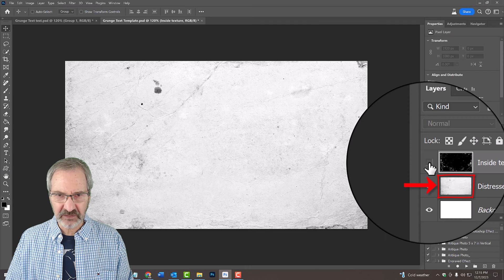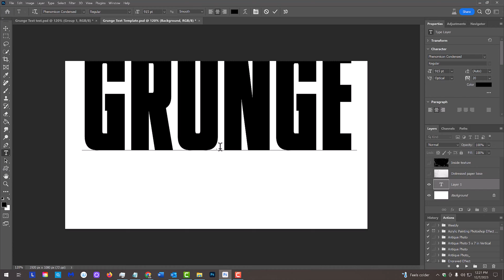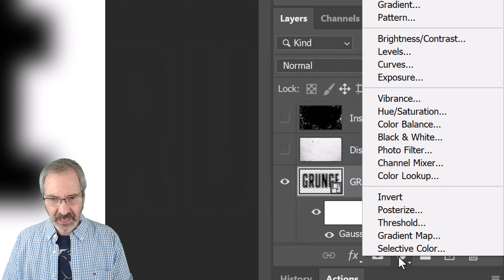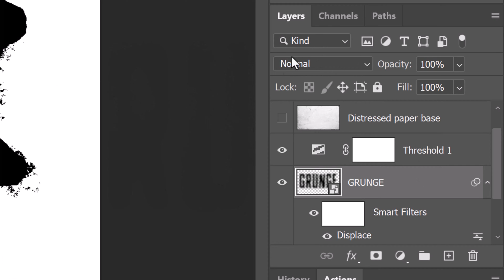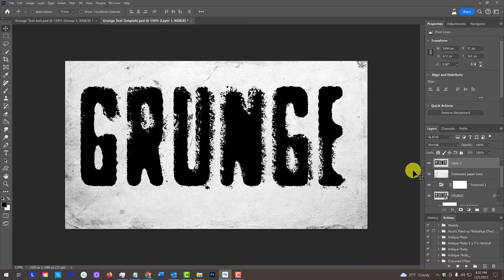How to Quickly Create Awesome, GRUNGE Text in Photoshop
Photoshop CC 2024 tutorial showing how to transform regular text into powerful, distressed, grunge images.